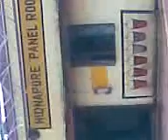Midnapore railway station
Medinipur,Midnapore railway station,paschim medinipur,WB